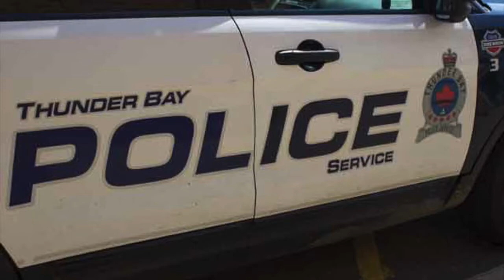Shane Judge Candidate to Mayor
THUNDER BAY – Shane Judge has announced he is running for Mayor of Thunder Bay.

Here is his campaign announcement statement:

Four years ago, during the last election, I was concerned that city council was ignoring the warning signs: our industrial tax base had largely disappeared, our city’s population was shrinking and getting older. We were having trouble finding the money to look after our basic infrastructure.

Today, those problems have not gone away. In fact, things have gotten worse. Many of our larger companies have appealed their property assessments. We’ve lost millions more from our tax base.

Meanwhile, faster than we can fix them, our roads continue to crumble into a mess of potholes.

You may recall back then that I said that a public school board trustee told me that our school-age population had shrunk so much that the board was going to have to close a high school.  The media ran to the director of education and asked whether it was true. He said it wouldn’t happen.

Just one year later, the public board started the process of studying the closure of not one high school, but two of them. My point here is that people in power have asked you to join in what I call a conspiracy of wishful thinking.

They say don’t worry, everything’s going to be fine.

They did it with the event centre. Millions of dollars later it still hasn’t happened. That bet with your tax dollars failed and really important infrastructure projects got pushed oﬀ year after year.

These politicians seek to stay in power by telling you that all’s well, never been better.

Then you get your tax bill and your water bill.

What we need to do now in Thunder Bay is recognize the risks we’re facing and to keep focused on what’s important.